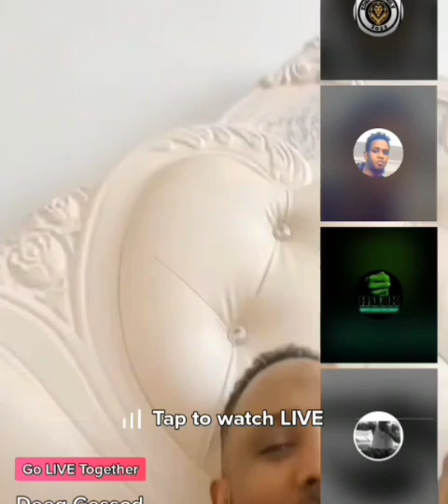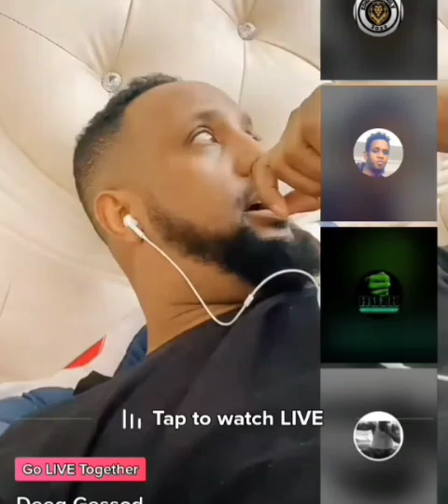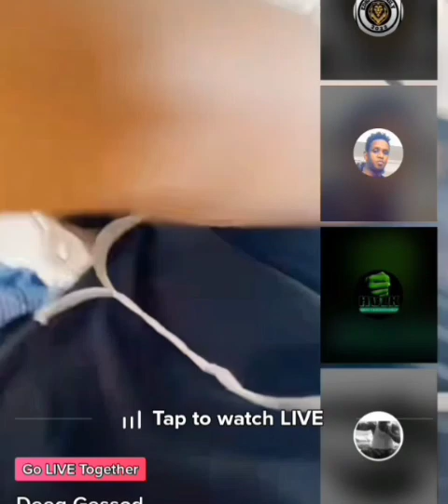NINKII HORE MALYUUN ROOBLE FUREY OO SI XUN U BAHDILEY😯😯